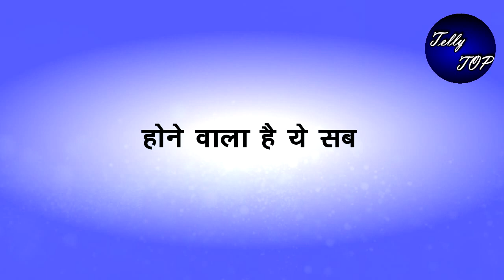Kundali Bhagya || अपने भाई को बचाने के लिए खुद पर लेगा करन सारा इल्जाम